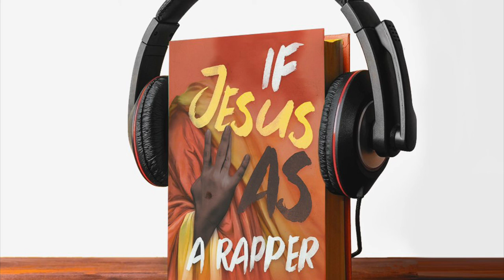If Jesus Was a Rapper (Audiobook Sample)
For those who have been asking about the audiobook, it’s HERE! Narrated by Cellus Hamilton!

Follow Cellus Hamilton on social media and check out CellusHamilton.com for more information and updates.